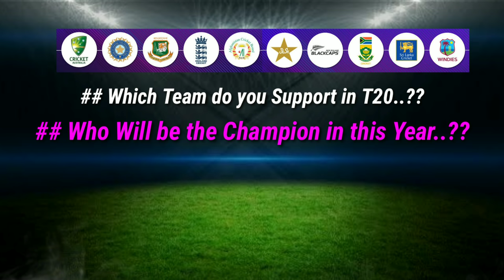ICC T20 World Cup Winners & Runners-Up List of All Seasons | T20 World Cup Champions 2007 to Present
So far 6 ICC T20 World cup tournaments have been played till date and West Indies Cricket team are the only team to have won the tournament twice (2012, 2016). Australia, New Zealand and South Africa are the other top levels teams but, they have never won the T20 World Cup yet. Here are the list of all T20 cricket World Cup Winners team from year 2007 to till date. You can also check Year, runners up teams, result and hosted country as well.

List of ICC Men's T20 World Cup Winners (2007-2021)

T20 World Cup 2007 :
Winner - India
Runner-up - Pakistan

Winner - Pakistan
Runner-up - Srilanka

Winner - England
Runner-up - Australia

Winner - West Indies
Runner-up - Srilanka

Winner - Srilanka
Runner-up - India

Winner - West Indies
Runner-up - England